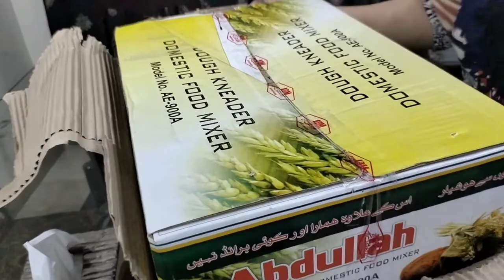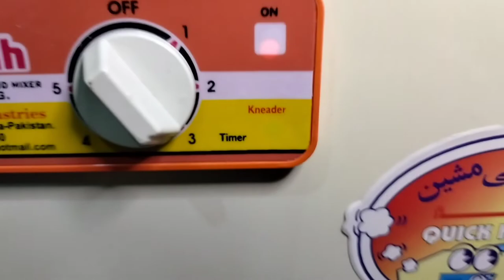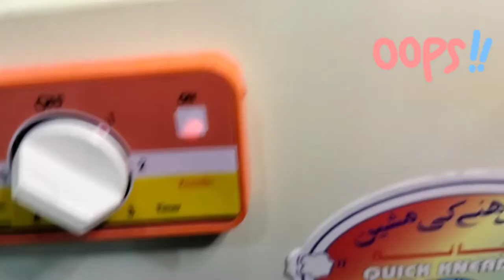Abdullah Dough Maker || Complete Guide || How to Make Perfect Dough || Shaista Ramzan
In this video I have shared complete process of making perfect dough in dough maker...